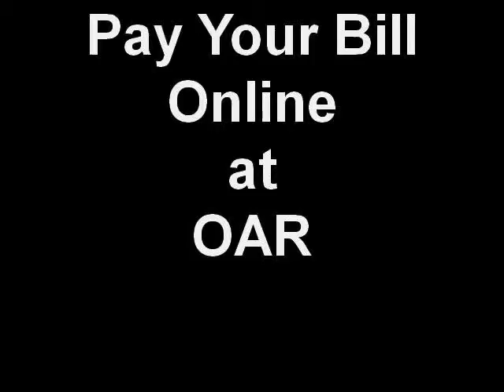Pay Your Bill Online at OAR